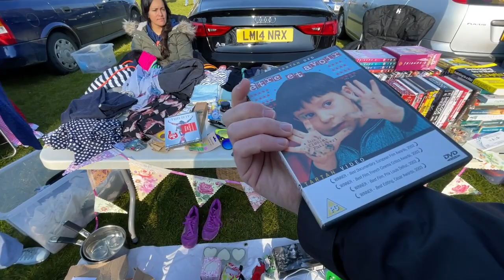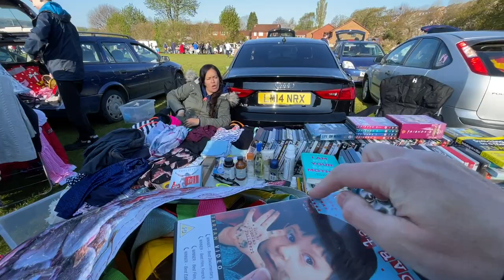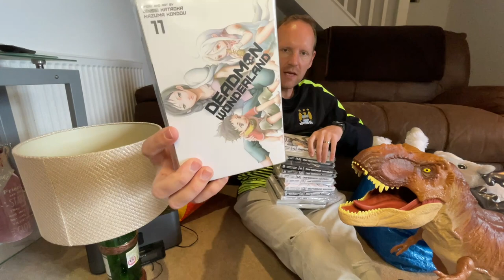Peacock Meadow Car Boot Sale | On Your Marks...!! | eBay UK Reseller 2021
I went to Peacock Meadow Car Boot Sale. Located in Plympton near Plymouth in Devon. Includes LIVE boot sale footage, the complete haul, how much I paid and what I hope to sell items for. On your marks...get set...(AIR HORN)...

Show your appreciation, BUY US A DRINK and we'll send you something special in the post. Thanks for supporting the channel!